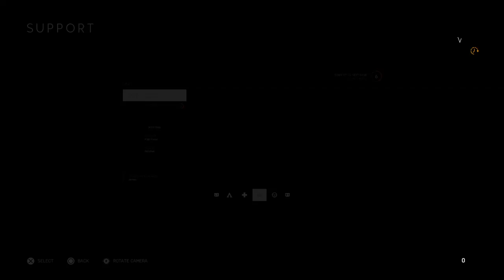Battlefield 5: Gameplay (No Commentary)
Battlefield 5 Conquest Multiplayer Gameplay No Commentary.